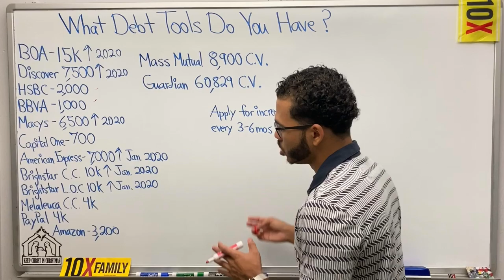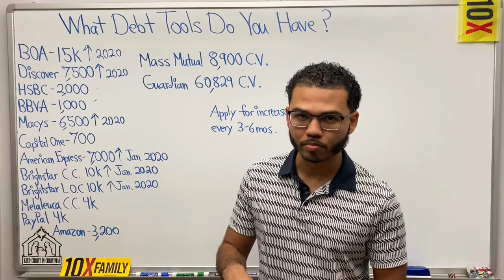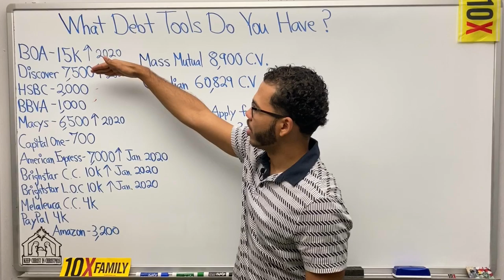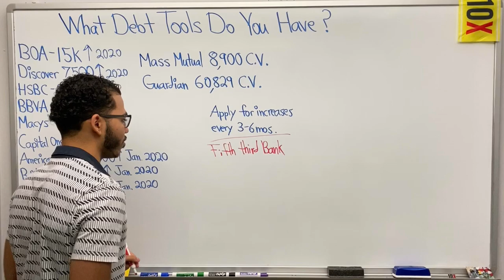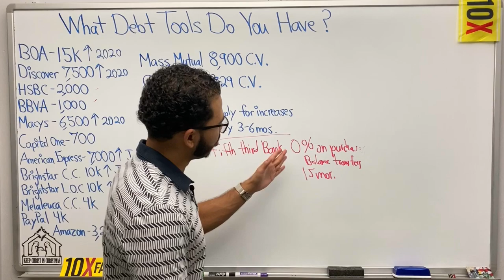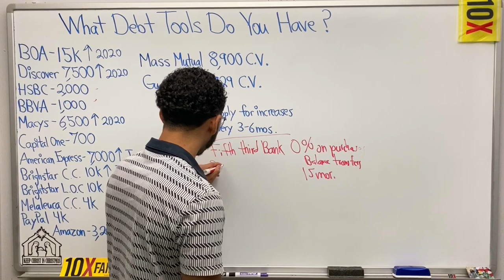What Debt Tools Do You Have?